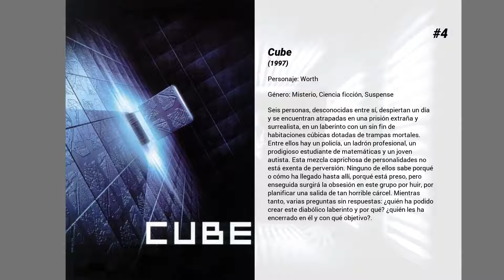Las mejores películas de David Hewlett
Bienvenido a... ¡Las mejores películas de David Hewlett! En nuestro canal encontrarás centerares de TOPS y rankings de las mejores películas de todos los géneros, actores y nacionalidades.

15. Scanners 2: El nuevo orden
David Kellum llega a la ciudad de Iowa donde ha de empezar sus estudios de veterinaria. Enseguida se descubre como Scanner. El Comandante Wayne Forrester lo recluta para utilizar sus poderes en favor suyo. Su objetivo es, aparentemente, que el alcalde lo nombre Jefe de Policía. Pero David pronto se dará cuenta de que lo que el Comandante pretende es crear un estado de policía dirigido íntegramente por scanners. David huye, se reencuentra con su hermana Alice, y juntos intentarán detener a Forrester en su intento de crear un ejército de scanners.

14. Lucky Day
Red, un ladrón que acaba de salir de la cárcel, intenta mantener a su familia unida mientras su pasado le alcanza por culpa de Luc, un psicópata asesino a sueldo que busca venganza por la muerte de su hermano.

13. Splice: Experimento mortal
Clive (Adrien Brody) y Elsa (Sarah Polley) son dos brillantes científicos que, por medio de la ingeniería genética, se dedican a crear variaciones de especies conocidas. Aunque han alcanzado el éxito, su ambición les hará perder el control, cuando, en secreto, decidan llevar sus experimentos más allá de la moral. Combinando ADN humano en sus experimentos genéticos obtendrán un nuevo escalón en el árbol evolutivo actual.

12. Nothing
Dos hombres se encuentran al límite de sus posibilidades; sin dinero, sin trabajo y sin futuro. El mundo se desmonta a su alrededor hasta que de pronto... todo desaparece quedándose en medio de la nada.

11. Haunter
Lisa y su familia están muertos, pero ella es la única consciente de su situación. Día tras día revive la víspera de su decimosexto cumpleaños, sabiendo que esas fueron las últimas horas que pasó entre los vivos. Alienada, empezará a investigar las causas de este bucle espectral. (FILMAFFINITY)

10. Infalible
Kevin, Rob y Sam son miembros de un grupo que, sólo en teoría, planea asaltos perfectos, como hobby, sin la menor intención de llevarlos a cabo. Un gángster encuentra parte de su material de trabajo y decide chantajearlos para que realicen un robo millonario, y sólo su astucia podrá librarlos del problema.

9. A Dog's Breakfast

8. Pin
Desde que eran niños, León y Úrsula aprendieron de su padre a escuchar consejos importantes de Pin (por Pinocho), un muñeco anatómico que tenía en su consulta. Tras la muerte de los padres, en accidente de tráfico, León continúa manteniendo un estrecho contacto con Pin, desencadenando así una serie de asesinatos.

7. La verdad oculta
Tras la guerra de los Balcanes, una agente de la policía de Nebraska que viaja a Bosnia como observadora de las Naciones Unidas denuncia ante la ONU a una multinacional por haber encubierto varios casos de tráfico sexual. El guión se basa en la historia de Kathryn Bolkovac, que fue a Bosnia en 1999 como miembro del comité de las Naciones Unidas para el mantenimiento de la paz.

6. Helen
Narra la historia de una mujer, una profesora de gran talento, con una profunda depresión, que tras años de cuidados comienza a intentar valerse por sí misma en casa de la familia de una adolescente desaparecida.

5. Cypher
Morgan Sullivan, un contable sin trabajo y atrapado en un rutinario matrimonio sueña con dejar atrás su gris existencia y comenzar una nueva vida llena de libertad y emociones. Decide entonces incorporarse a la multinacional Digicorp y convertirse en un espía industrial. Con una nueva identidad, su trabajo consiste en asistir a distintas convenciones empresariales para recoger todo tipo de información y transmitírsela a Ed Finster, su desalmado jefe. Pero en el transcurso de su trabajo, Morgan conoce a la bella y escurridiza Rita, quien le revelará las verdaderas actividades de Digicorp.

4. Cube
Seis personas, desconocidas entre sí, despiertan un día y se encuentran atrapadas en una prisión extraña y surrealista, en un laberinto con un sin fin de habitaciones cúbicas dotadas de trampas mortales. Entre ellos hay un policía, un ladrón profesional, un prodigioso estudiante de matemáticas y un joven autista. Esta mezcla caprichosa de personalidades no está exenta de perversión. Ninguno de ellos sabe porqué o cómo ha llegado hasta allí, porqué está preso, pero enseguida surgirá la obsesión en este grupo por huir, por planificar una salida de tan horrible cárcel. Mientras tanto, varias preguntas sin respuestas: ¿quién ha podido crear este...